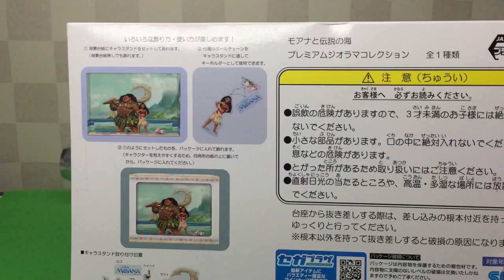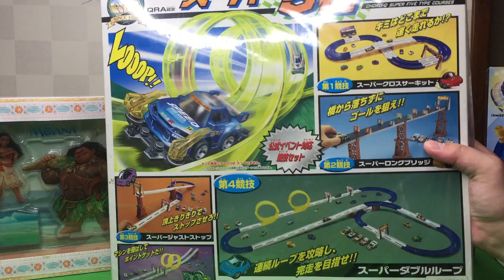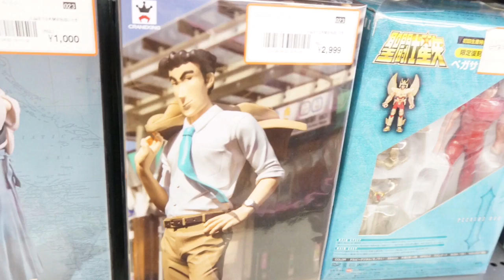トイプラネット購入品紹介 スーパー戦隊 ウルトラマン ソフビ【おもちゃリサイクルショップ】toys hunting japan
Audible(オーディブル)

「Amazonビジネス」へのアカウント登録

FOSITAN　リングライトセット

TaoTronics ホームシアター スピーカー Bluetooth サウンドバー

ゲゲゲの鬼太郎 ゲゲゲコレクション ねこ娘

トミカタウンビルドシティ 街をつくろう! アイデアいっぱいタウンセット【僕も買いました】

ホットウィール ベーシックカー オリジナルボックス入り50個セット

仮面ライダージオウ DXゲイツライドウォッチ

騎士竜戦隊リュウソウジャー 変身ブレス DXリュウソウチェンジャー

騎士竜戦隊リュウソウジャー 騎士竜シリーズ01&02&03 竜装合体 DXキシリュウオー スリーナイツセット

仮面ライダージオウ DXタイムマジーンゲイツモード&ディエンドライドウォッチ

ウルトラマンパワード Blu-ray BOX

Amazonギフト券(Eメールタイプ) SNSやショートメールにも送信可

ウルトラ怪獣シリーズEX ペガ

S.H.フィギュアーツ ウルトラマンR/B(ルーブ) ウルトラマンブル アクア(初回特典付)

S.H.フィギュアーツ 仮面ライダージオウ